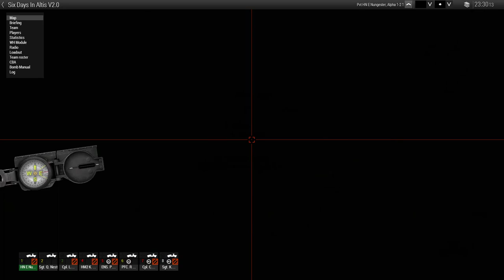105th STB Platoon Corpsman Helmet Cam - Six Days in Altis